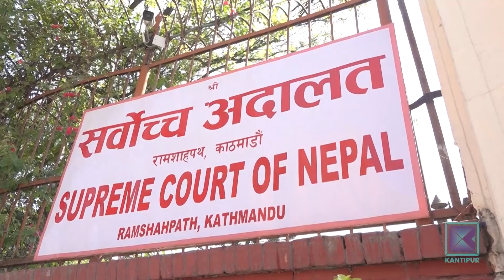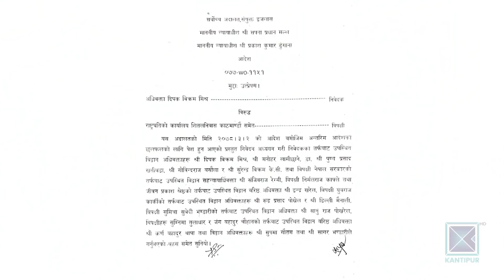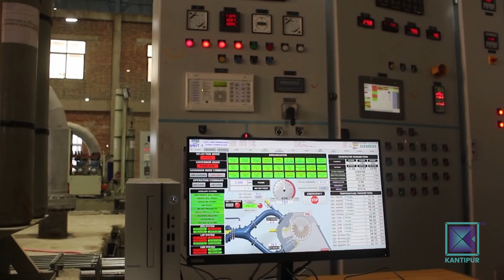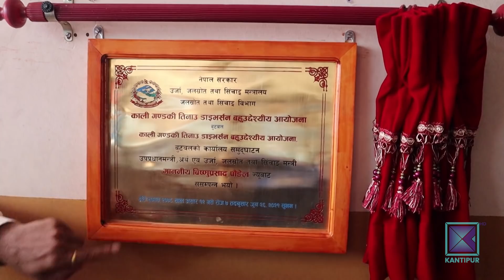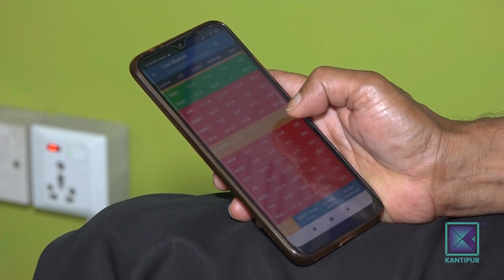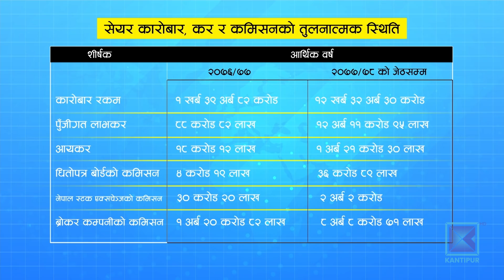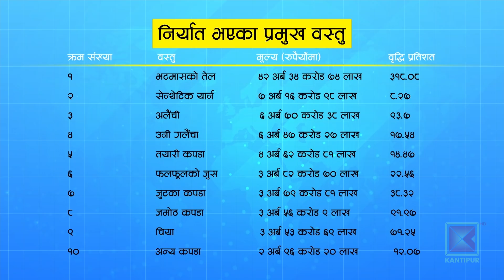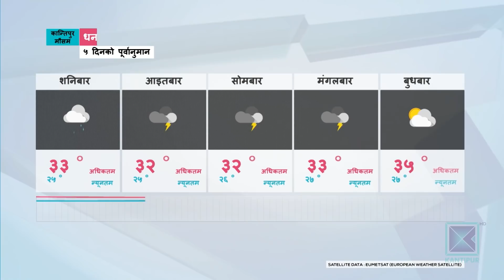Kantipur Samachar | कान्तिपुर समाचार, १३ असार २०७८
* प्रतिनिधिसभा विघटनको मुद्धामा रिट निवेदकतर्फको बहस सकियो / देउवालाई प्रधानमन्त्री नियुक्तिको परमादेश अनिवार्य रहेको जिकिर / सरकारी पक्षको बहस भोलिबाट ।

* बर्षाद्मै बिजुली उत्पादन झण्डै आधाले कम / उत्पादन नौ सय मेगावाटमा सीमित / माग धान्न ४ सय मेगावाट भारतबाट आयात ।

* सेयर बजारबाट सरकारलाई ११ महिनामै १३ अर्बभन्दा बढी कर / ब्रोकर कम्पनी पनि मालामाल / लगानीकर्ताको हितप्रति भने बेवास्ता ।

* चीनको जुरोंग यान मंगलग्रहमा गुडिरहेको दृष्य सार्वजनिक / ६ पांग्रे रोबोटले युटोपीया प्लानिसिया क्षेत्रको अन्वेषण गरिरहेको चिनियाँ अन्तरिक्ष निकायको भनाई ।

* युरोकपको क्वाटरफाइनल प्रवेशका लागि आज नेदरल्यान्डसको प्रतिस्पर्धा चेक गणतन्त्रसँग / मध्यरातमा बेल्जियम र पोर्चुगल आमनेसामने ।